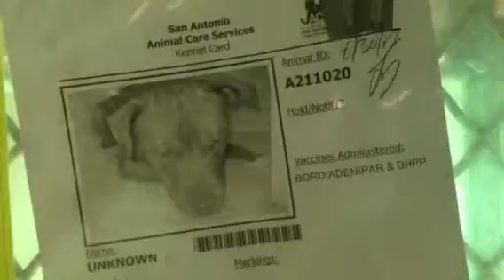5-4 A211020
Dog